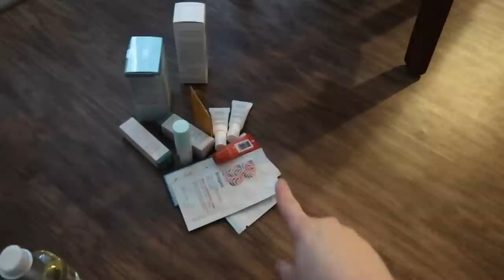DECLUTTERING MY SKINCARE AND HAIR PRODUCTS! Katie Carney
186 Seven Farms Drive
Suite F299
Daniel Island, SC 29492